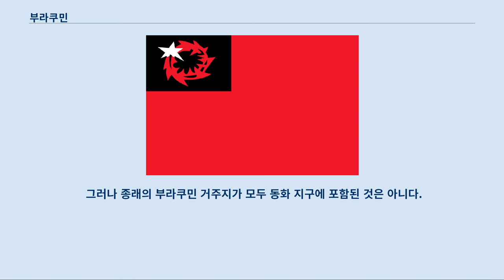부라쿠민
부라쿠민의 기 부라쿠민(일본어: 部落民)이란 전근대 일본의 신분 제도 아래에서 최하층에 위치해 있었던 불가촉천민 및 신분제 폐지 이후의 근현대 일본에서도 여전히 천민 집단의 후예로 차별 대상이 되고 있는 일본 사회의 특정 계층을 가리킨다.
 아이누인, 재일 한국인, 재일 중국인, 류큐인과 함께 일본 내의 대표적 소수 집단이다.
 '부라쿠(部落, 부락)'라는 용어는 여러 집들이 모여 이룬 마을, 촌락이라는 의미를 가지고 있으나, 현재 일본에서는 일반적으로 '히사베츠부라쿠(被差別部落, 피차별부락)'라는 부라쿠민들의 거주지 또는 부라쿠민 문제를 가리키는 것으로 인식되어 언급이 꺼려지고 있다.
 대신 마을이라는 의미의 학술용어는 '슈라쿠(集落, 집락)'라고 쓴다.
 앞서 언급한 바와 같이 부라쿠민의 집단 거주지는 '히사베츠부라쿠(被差別部落)', 부라쿠민은 '피차별부락민' 또는 '피차별부락출신자'라고 부른다.
 '특수부락'이라는 용어도 쓰였으나 오늘날에는 부적절한 용어로 여겨진다.
 에도 시대 이전에도 천민에 해당하는 신분 계층은 있었으나, 구체화된 것은 에도 시대 이후였다.
 에도 시대 신분 제도는 병농공상의 4단계 구분이 있었으며, 이 신분은 세습되었다.
 그런데 이 4단계의 신분 어느 것에도 들지 못하는 신분이 있었으니, 이는 주로 천시되는 직업에 종사하는 신분이었다.
 이 신분은 다시 두 가지 계층으로 나뉘었는데, '에타(穢多, 예다)'라는 계층은 가축의 도살, 형장의 사형 집행인, 피혁 가공 등의 직업에 종사하는 사람이었다.
 '에타'의 '에(穢, 더러울 예)'는 '穢れ(케가레)', 즉 더러움을 뜻하며, 문자 그대로 더러운 일에 종사하는 사람이라는 뜻의, 부라쿠민에 대한 멸시의 감정이 담긴 표현이었다.
 이는 불교의 영향으로 살생을 업으로 하는 일을 꺼렸던 일본인의 인식을 대변하는 것이었다.
 또 다른 계층은 '히닌(非人, 비인)'으로 불렸는데, 주로 사형 집행 보조인 및 그 관할하의 걸인, 육류 납품·판매업, 죄인 및 시체 매장, 도로 청소, 사찰의 종자, 광대 등 여러 직업군의 사람들이 속하였다.
 '히닌'은 불교 용어로서 '사람이 아닌 것이 사람의 형상을 하고 있다'라는 뜻의 차별적 단어이다.
 에도 시대에 이들은 영주의 관할 하에 따로 모여 살면서 특정 직업군에 종사하여 다른 신분과 분리된 일종의 게토를 형성하였다.
 메이지 신정부 수립 이후의 일본정부는 세금징수를 위해 부라쿠민 해방령을 공포하여 사농공상(무사, 농민, 공업인, 상인)의 신분제를 철폐하는 동시에 그때까지 '에타', '히닌'으로 불리고 있었던 천민 집단에 대해서도 일반국민(평민)의 지위를 부여하였다.
 그러나 부라쿠민에 대한 일본사회의 뿌리깊은 차별의식 때문에 평민과 동등한 지위라는 사실을 인정하기를 거부하여 해방령 반대 운동이 곳곳에서 벌어졌고, 이들에게 신평민(新平民)이란 호칭을 붙여 배척하였으며 해방령 이후에 부라쿠민은 성난 일부 평민에게 습격을 당하기도 하였다.
 부라쿠해방동맹의 기.1922년 스이헤이샤 창설대회당시 제작됨 20세기 초 일본에서 시작된 사회주의 운동의 영향으로 부라쿠민들은 투쟁으로써 자신들의 평등하지 못한 현실을 바꿔야 한다는 진보적인 의식을 갖게 되었고, 차별이 없는 세상을 만들고자 하는 조직적인 민중운동으로 발전하였다.
 1922년 3월 3일 사이코 만키치(西光万吉), 사카모토 세키치로(阪本清一郎) 등이 중심이 된 스이헤이샤(水平社, 수평사)는 일본 최초의 인권 선언인 「스이헤이샤 선언」을 발표하는 등 부라쿠민 차별 철폐 운동의 큰 구심점이 되었다.
 스이헤이샤 창설대회 당시 부라쿠민들은 깃발에 피차별계급인 자신들의 아픔과 차별없는 세상을 만들려는 의지를 뜻하는 예수의 가시면류관을 그려넣었으며, 죽창을 깃대로 사용하여 투쟁의지를 보여주었다.
 그럼에도 결국 일본사회의 부라쿠민 차별은 없어지지 않아서 1...